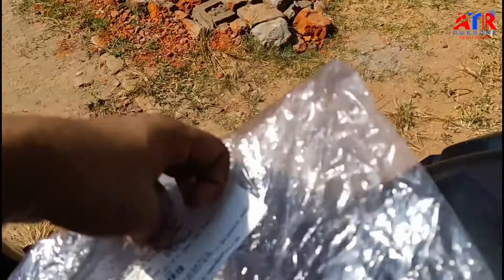👶 Child safety belt for two wheeler | Harness belt for kid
Autofy SAFEO Baby Kids Two Wheeler Safety Belt Safety for Children for Scooty Scooter Bike Motorcycle Seat Belt Harness [SAFEO-54; for Kids Age: 1-4 Years]

🫴Kids Safety Belt : https:/#/amzn.to/3CGK1QR

🫴 For age 1-4 safety belt

🫴For age 5-8 safety belt

🫴 For age 9-12 safety belt

Description
Autofy SAFEO Baby Kids Two Wheeler Safety Belt Safety For Children for Scooty Scooter Bike motorcycle Seat Belt Harness

[ULTIMATE SAFETY] – Autofy SAFEO ensures maximum safety of your kid child during Two Wheeler driving. It is a two wheeler seatbelt safety belt harness to hold kids safely (seat belt) during Scooters, Scooty or Bike ride. Now don’t worry if your child is sleepy during ride. Suitable for adults of all sizes via adjustable waist belt.
[AGE GROUP & USES] – Suitable for adults of all sizes via adjustable waist belt. Autofy kids child safety belt is suitable for Boy & Girl child from Kids Age: 1-4 Years depending on kid’s built. It can be used if child is sitting behind OR in front both. Adjust size using the plastic pads on strap.
[MATERIAL] – Autofy SAFEO kids safety belt harness for two wheeler is made from breathable, washable & sweat absorbing strong density mesh attached to extra padded straps for maximum comfort. The plastic buckles used can hold 150kg+ combined load. Don’t believe us? Try testing the buckle. Neon strips on th back makes it visible from long distance
[SAFETY FEATURES] – Autofy SAFEO two wheeler belt for Safety Double safety design standards are used to make Autofy kids seatbelt. Comes with adjustable shoulder straps & chest belt fitted with premium plastic buckles since we cannot think to compromise on child’s safety. This 2 way protection in two wheeler seat belt harness ensures maximum safety during scooter scooty & bike ride. Waist Strap has to be worn by adults during driving.

🫴Some best Utility product for your car

1. DHUNIKART TPMS D260
2. MICHELIN 4203 Digital Tyre Air Pressure Guage
3. Autofy AIR+ Car Tyre Inflator 150PSi
4. DDPAI Z40 GPS Dashcam
5. GoMechanic Atmosphere Lights
6. Waterproof Body Cover Nexon